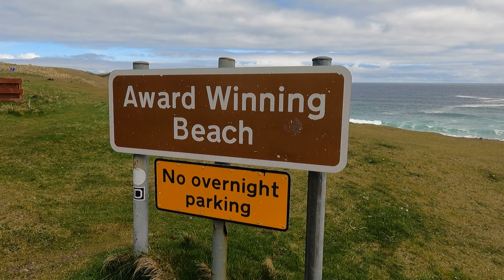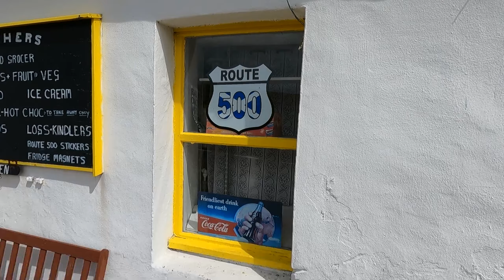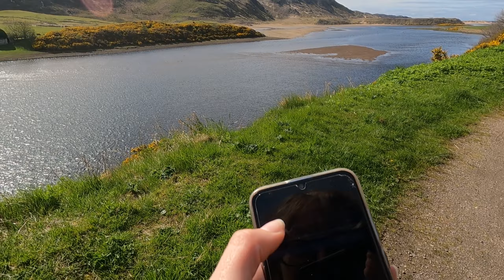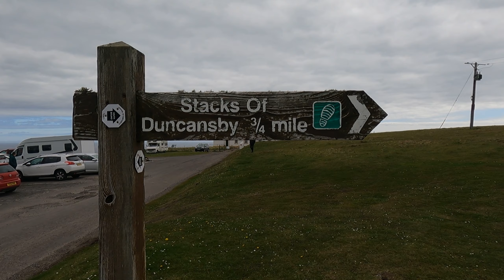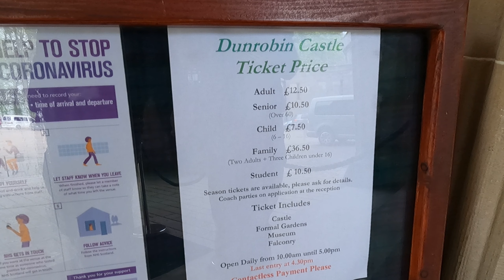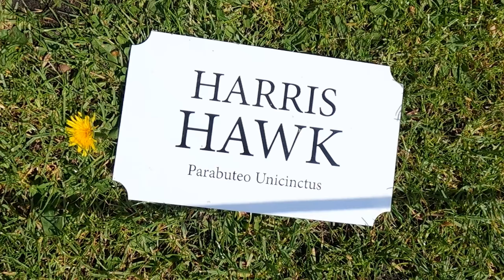TAKING A VAN AROUND THE NC500 // S02E09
We continue our journey around the North Coast 500 Scotland. We visit Dunrobin Castle and park up at John O'Groats for a very famous photo.

We're Alan and Sadge, a couple from the UK living full time in our off grid converted van Apollo.